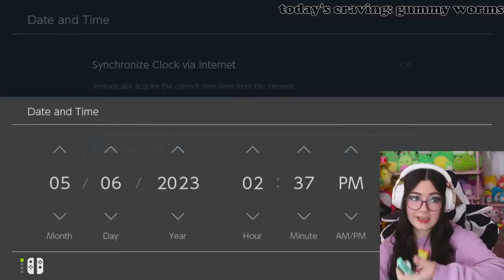🔴villager hunting on Leapfrog for a tropical cutie (idk who I want yet)